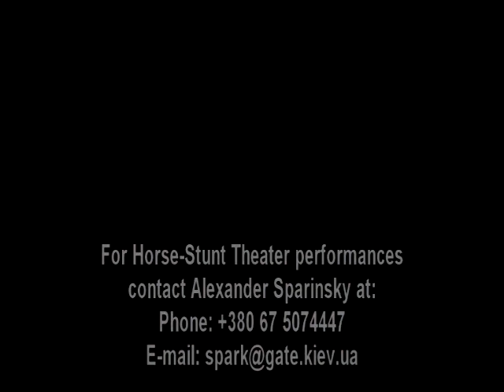Horse-Stunt (equestrian) Theatre from Kyiv, Ukraine.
Theater offers equestrian shows on various topics: scythes and knights, cowboys, Ukrainian Cossacks and gypsies.
Tricks performed by the professional horseman's; tricks with hunting-whip; thrilling horse plays; real knight tournament, etc. accompanied by the exclusive music.Acts could be performed at any amusement park, stadium, circus, open air festival, for movie production, etc.  Produced by Alexander Sparinsky.